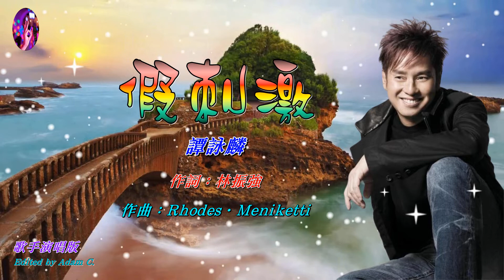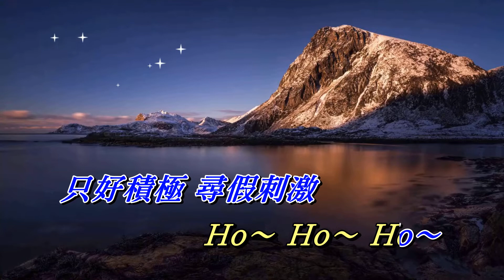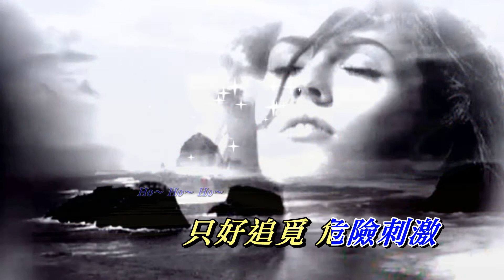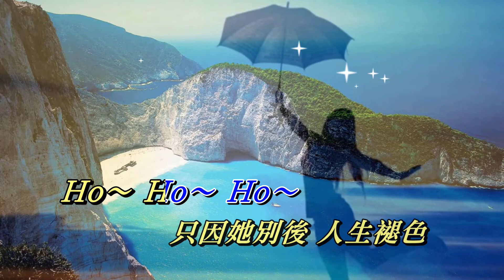假刺激 譚詠麟〈歌手演唱 HD版〉